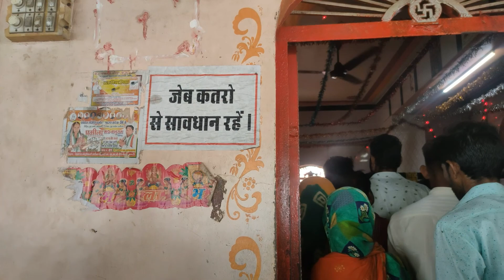Beautiful Place | DIWAK MATA VLOG 01 | PRATAPGARH | RAJASTHAN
A VLOG BY YOGESH GODA

{Hit like}!
Check out {Brand Name} for news and updates: {TimliSeriesOfficial}

Timlidance On YouTube
Yaad tari mane aava lagi haye [kalikali raata main ]Full tari ben pani che mas